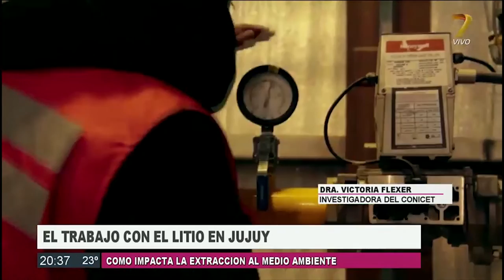Entrevista con la Dra. Victoria Flexer - Investigadora del Conicet 2° Edición 140319